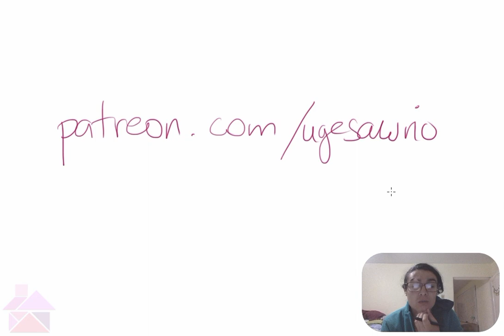Olimpiada de Matemáticas: Problemita del Día (18 de octubre 2018)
Problema 1 de la Norestense 2018 sobre ciclos de congruencias.